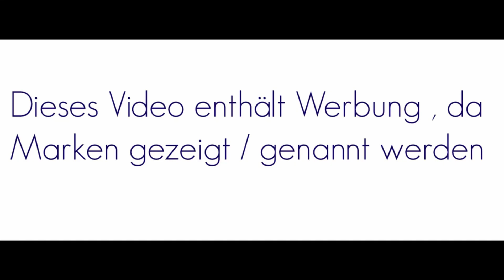KLEIDERSCHRANK TEIL 1 I MINIMALSMUS MITTWOCH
Heute zeige ich euch meinen Kleiderschrank bzw. meine Kommode
Viel Spaß
LINKS IM VIDEO :

Ihr wollt uns was zuschicken? Kein Problem.

Packstation:

Alysha Scholz
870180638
Packstation 205
26524 Hage

oder einfach alyshasworld_yt

Meine Ausstattung:

Kamera:
CANON G7X MARK 2